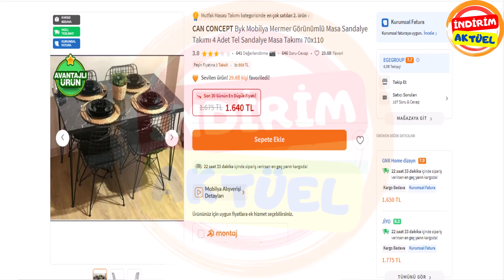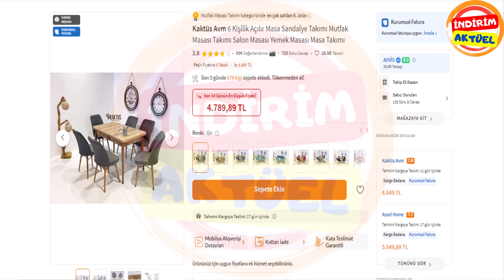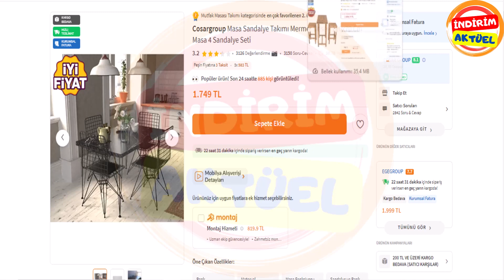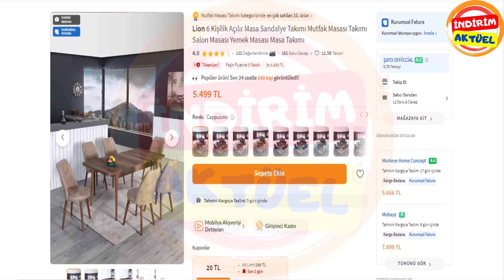Şıklığı ve Fonksiyonelliği Buluşturan Mutfak Masa Takımları Trendyol da